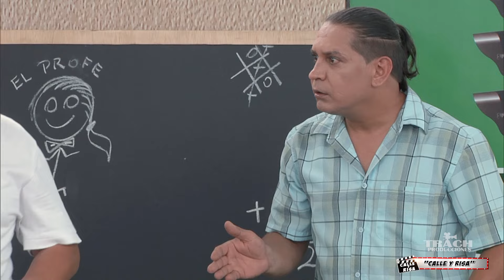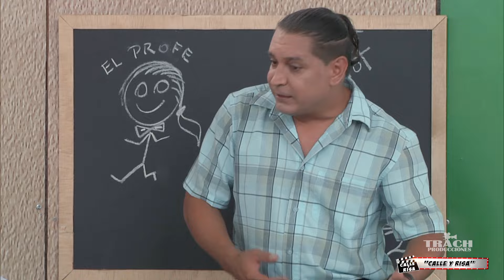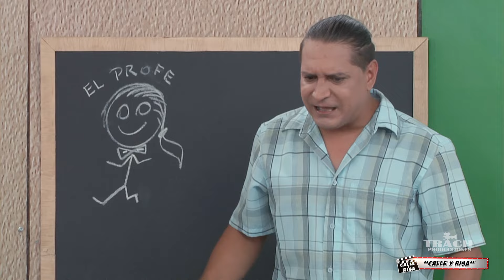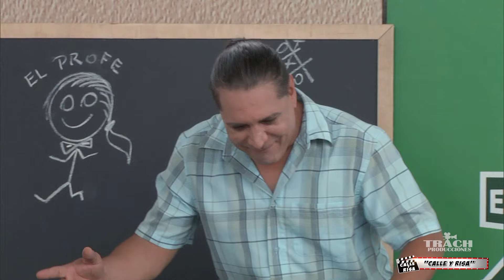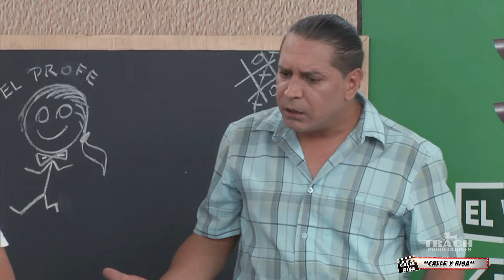Calle y Risa el hijo del payaso va a su primer dia de clases